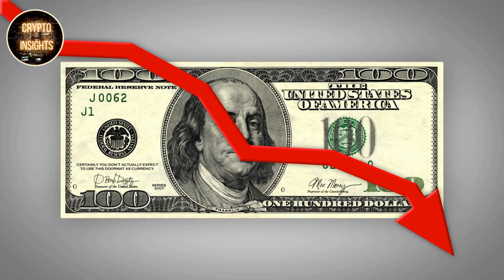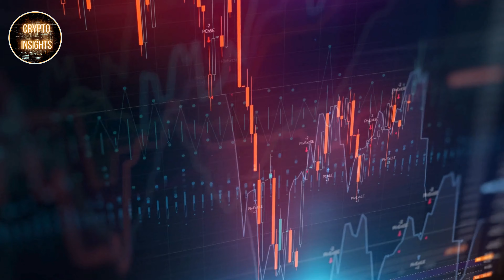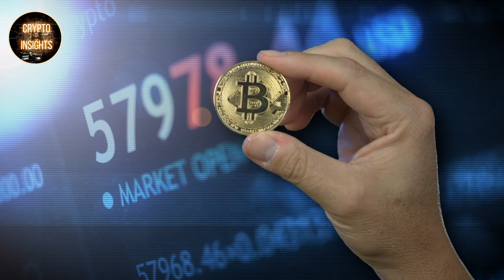Bitcoin is The Perfect Money - Michael Saylor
Michael Saylor discusses why Bitcoin is the perfect money.